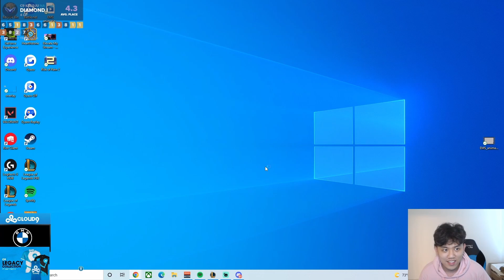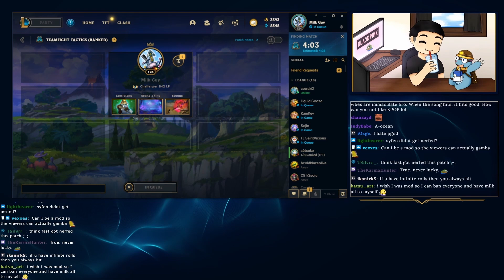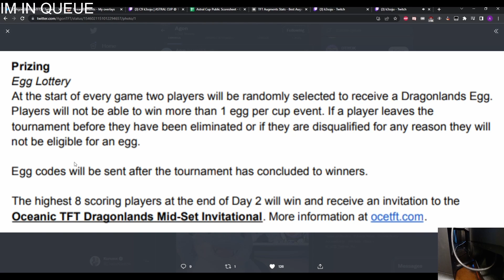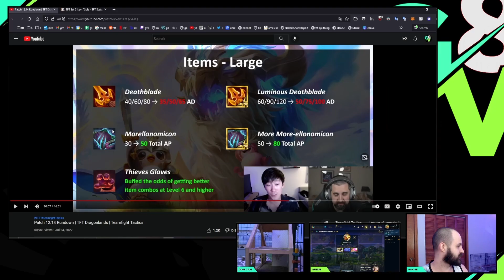The Best of Set 7 - Dragonlands | Best TFT Moments #41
Chapters:

0:00 - Intro
0:05 - Kiyoon
0:07 - Escha
0:15 - BoxBox
0:22 - Milk
0:32 - Ray
0:42 - Robin
0:45 - Scarra
0:50 - Mort
0:59 - Kurumx
1:02 - BoxBox
1:13 - Escha
1:22 - Kiyoon
1:31 - Soju
1:46 - Mort
1:55 - Scarra
2:10 - Milk
2:14 - Robin
2:17 - BoxBox
2:23 - Keane
2:28 - Ray
2:34 - Mort
2:45 - Souless
2:49 - Scarra
3:03 - Kurumx
3:16 - Soju
3:18 - Kiyoon
3:29 - Setsuko
3:35 - Mort
3:56 - BoxBox
4:05 - Kiyoon
4:07 - Ray
4:17 - Soju
4:43 - Kurumx
4:54 - Goose
5:00 - Twitch Rivals
5:14 - Kurumx
5:29 - Kiyoon
5:33 - Milk
5:46 - Robin
5:53 - Mort
6:02 - Becca
6:07 - Soju
6:12 - Kurumx
6:34 - BoxBox
6:44 - Mort
7:01 - TFT
7:10 - BoxBox
7:12 - Soju
7:21 - Kardax
7:26 - Ray
7:31 - Goose
7:46 - Scarra
8:06 - Soju
8:25 - Kurumx
8:32 - Becca
8:43 - Mort